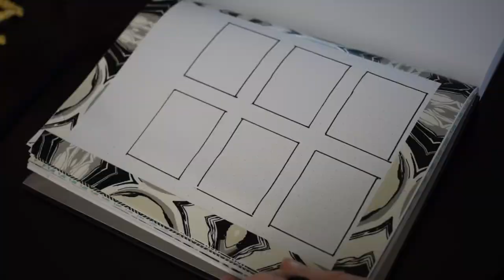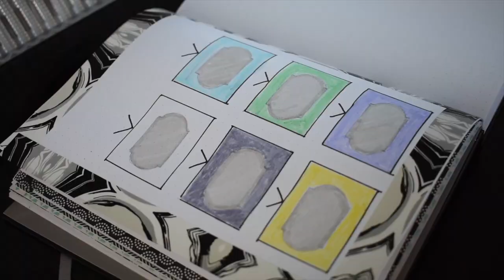2021 BULLET JOURNAL WITH ME: T.V. SHOW LIST // SNAPSHOT MINIMALIST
A vintage inspired television list. Be sure to set quality to 720p!

Items that I typically use are listed below. I do not receive any kickback if you click the links, I’m just sharing information!

Staedtler triplus fineliner Pens